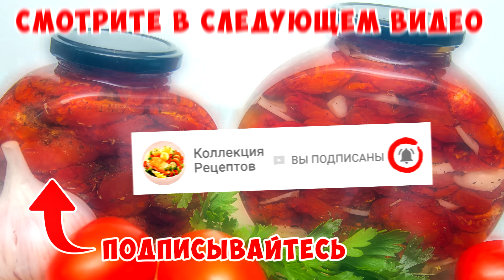КАБАЧКОВАЯ ИКРА, заготовка на зиму без стерилизации – Коллекция Рецептов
Кабачки – это одни из самых популярных летних овощей. Их тушат, жарят, фаршируют, но, пожалуй, самое известное блюдо из кабачков – конечно же, икра. Существует много разных рецептов кабачковой икры и сегодня я покажу вам один из полюбившихся в моей семье. Кабачковая икра, приготовленная в домашних условиях, всегда получается особенно вкусной, как в детстве. Это отличная закуска зимой и не только. Вкус у нее очень приятный, сладковатый, с легкой кислинкой и в меру острый. Готовить эту икру не так уж и сложно, не упустите возможность приготовить из спелых летних овощей вкусную кабачковую икру на зиму.

Уже подписаны? 👉 включайте колокольчик 🔔 чтобы получать оповещения о выходе новых видео!

СПИСОК ИНГРЕДИЕНТОВ:
Выход – 3 л икры
• 2 - 2,2 кг кабачков.
• 600 г моркови
• 600 г репчатого лука
• 600 г помидоров
• 300 г сладкого болгарского перца
• 1 острый перец (по вкусу)
• 100 мл растительного масла
• 4 ст.л. сахара (с горкой)
• 1 ст.л. соли (с горкой)
• 50 мл 9% уксуса

ПОШАГОВЫЙ РЕЦЕПТ:
Все овощи необходимо помыть и при необходимости очистить.
Кабачки старайтесь выбирать молоденькие, с тоненькой кожицей, такие кабачки не нужно очищать от шкурки и семечек.
Поскольку все продукты будем измельчать на мясорубке, то нарезаем их не сильно крупными кусочками.
Если вы будете использовать зрелые кабачки, то тогда их нужно очистить от кожицы и семян.
Подобным образом нарезаем репчатый лук, сладкий болгарский перец, морковь, красный острый перец (его количество берите по вашему желанию) и спелые томаты.
Все овощи подготовлены и теперь необходимо измельчить их по отдельности на мясорубке.
Прокручиваем кабачки, в другую чашу лук вместе с болгарским перцем.
Сладкий перец в этом рецепте – не обязательный компонент, я готовила икру как с ним, так и без него, вкусно и так, и так, выбор за вами!
В отдельную посуду прокручиваем сырую морковь.
И в последнюю очередь измельчаем томаты вместе с острым перцем.
Все продукты подготовлены.
На плиту устанавливаем казан или кастрюлю объемом не менее 5 литров, в которой будем тушить все овощи.
В первую очередь выливаем измельченные томаты, добавляем соль, сахар и растительное масло.
Все хорошо перемешиваем, доводим смесь до кипения и на среднем огне кипятим 10 минут.
Затем в кипящую томатную массу добавляем измельченную морковь... (продолжение смотрите в видео или читайте на моем сайте по ссылке ниже) 👇

Дина